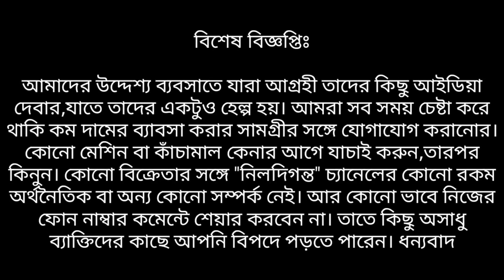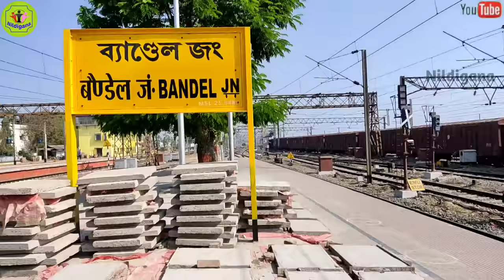বাড়ী থেকেই আপনার প্রোডাক্ট বিক্রি হয়ে যাবে || Chow Mein Making Business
আপনার Manufacturing অথবা হোলসেল ব্যাবসা থাকলে এবং Nildigana চ্যানেলে ভিডিও দিতে চাইলে  এই ইমেইল আইডিতে ইমেইল করুন।T&C Apply ভিডিওটি ভালোলাগলে লাইক করবেন শেয়ার করবেন এবং এইরকম আরো ভিডিও পাওয়ার জন্য চ্যানেলটি সাবস্ক্রাইব করবেন।